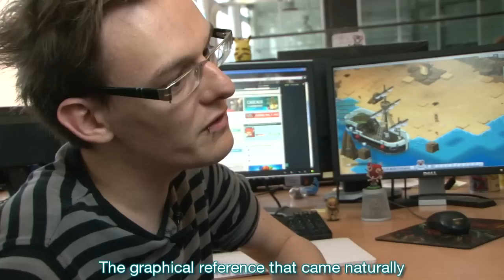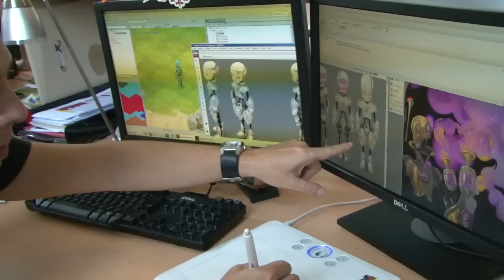WAKFU Developers' Diary - Foggernauts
Eskarina investigates on the origins of the new character class of WAKFU and some secrets about this robotic being are revealed by our developers. But that's not it; we also managed to get an exclusive interview with a Foggernaut!